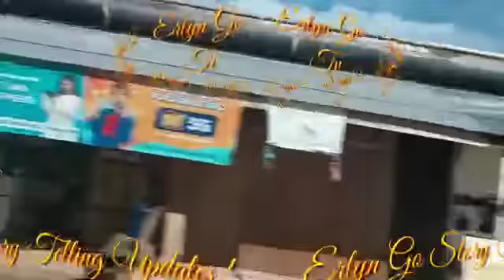"Si Mommy! Tumulak kay Dad!" Abot Kamay Na Pangarap Highlights February 28, 2023 StoryTelling